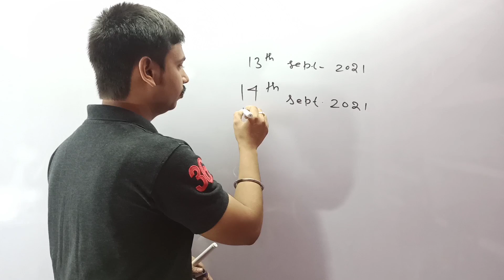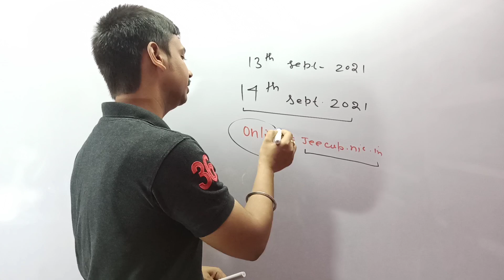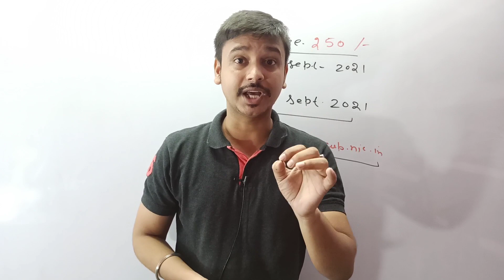Up polytechnic 2021 Complete Counselling process by Vinay Mishra Sir in hindi.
UP polytechnic 2020 counselling full process in Hindi and English by Vinay Mishra sir

यूपी पॉलिटेक्निक 2021 का काउंसलिंग कैसे करवाएं

Complete Counselling process 2021 by Vinay Mishra Sir.

How to start counselling up polytechnic 2021.

Which documents are required in up polytechnic counselling 2021.
UP polytechnic mein kaun kaun se documents required Honge counselling karvane ke liye counselling Kaise karvayen.

यूपी पॉलिटेक्निक 2021 का काउंसलिंग करवाते समय किन किन बातों का ध्यान रखें।

UP polytechnic ka full process kya hai counselling karvane ka Puri Jankari video mein

यूपी पॉलिटेक्निक का काउंसलिंग कब से होगा और कैसे होगा

यूपी पॉलिटेक्निक के सरकारी कॉलेज में कितने सीट हैं कितने रैंक तक के बच्चों को सरकारी कॉलेज मिल सकता है।

UP polytechnic entrance exam 2020 Mein counselling Kaise karvayen ki Hamen Sarkari college mil jaaye

UP polytechnic entrance exam 2020 counselling full process in Hindi and English both languages by Vinay Mishra sir

counselling process step by step by Vinay Mishra sir UP polytechnic 2020

Up polytechnic me kitne number par sarkari college milega.

Up polytechnic all about counselling.

Kitna rank par sarkari college milega.

Kitna rank hoga to up polytechnic ka government college mil jayega.

Kitne rank tak sarkari college mil skta hai.

Aided college kya hai.

Counselling kaise karayen.
How to start counselling complete knowledge.

Up polytechnic entrance exam 2021 का Result आ गया।  Real Concept by Vinay Mishra Sir.

Up polytechnic entrance exam result 2021.

Up polytechnic entrance exam result 2021 out go and check now.

UP polytechnic entrance exam 2021 ka counselling kab se start hoga Jaane is video mein Pura.

UP polytechnic entrance exam result 2020 and also counselling date of UP polytechnic 2021 date.

यूपी पॉलिटेक्निक का रिजल्ट कब आएगा और काउंसलिंग कब से स्टार्ट होगा पूरी जानकारी इस वीडियो में रियल कांसेप्ट विनय मिश्रा.

Up polytechnic exam result.

polytechnic result kaise check karen.

up polytechnic result kaise check kren.

up polytechnic result 2021 kaise check karen.

How to check up polytechnic result 2021.

UP polytechnic ka counselling start kab se Hoga aur kaise counselling Hoga Puri Jankari Se video mein

Aided कॉलेज क्या होता है और Aided कॉलेज में एडमिशन कैसे लें पूरी जानकारी सी वीडियो में

UP polytechnic aided college pane ke liye counselling Kaise karaen.